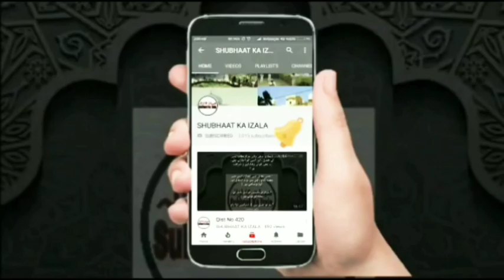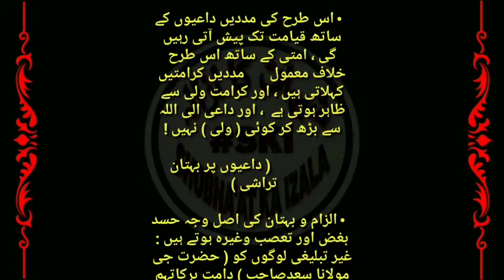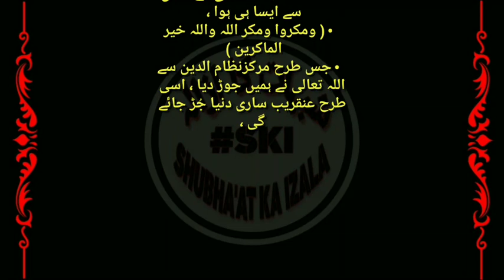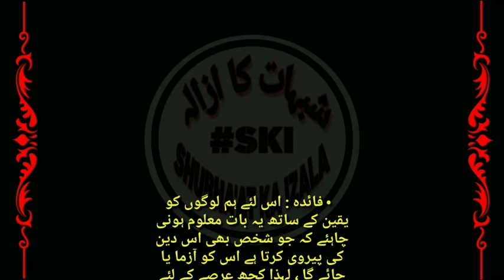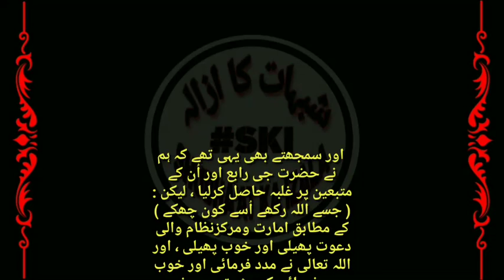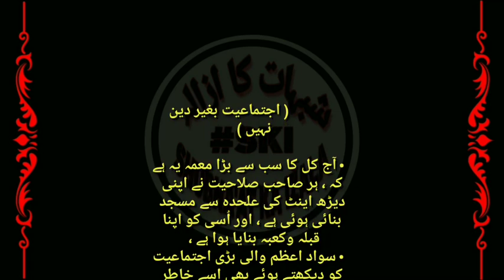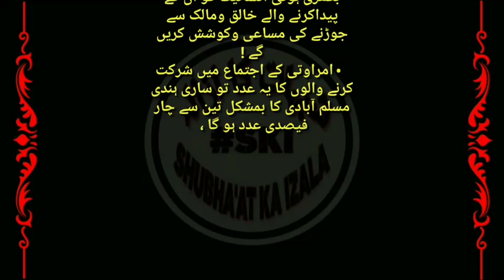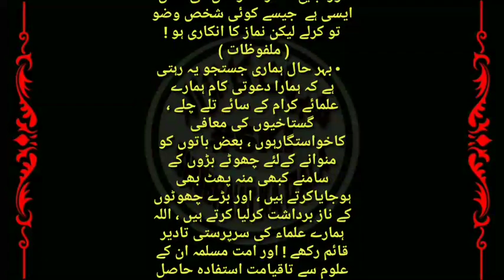Qist No 641 Dawaati Kaam Walon par ilzamat v Buhtaan lagana Quamo ka Qadeem Kaam hai, Dae Ilallaah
Dawaati Kaam Walon par ilzamat v Buhtaan lagana Quamo ka Qadeem Shaywara hai, Da'aee Ilallaah Allah ka Wali hain